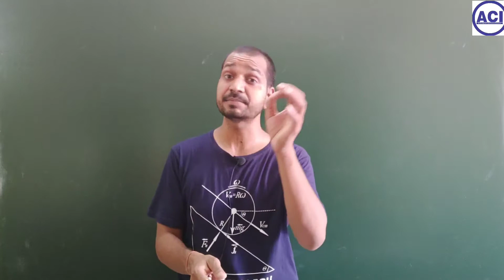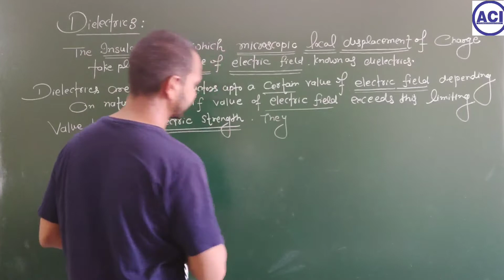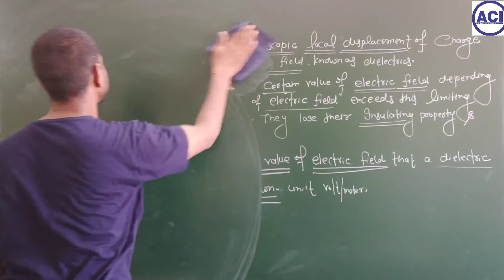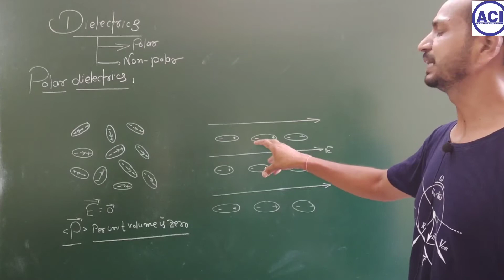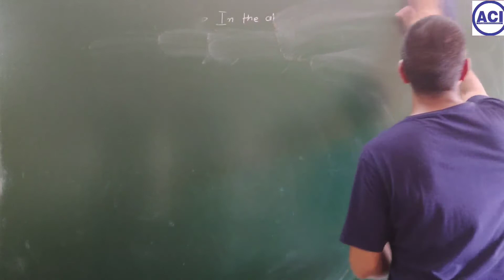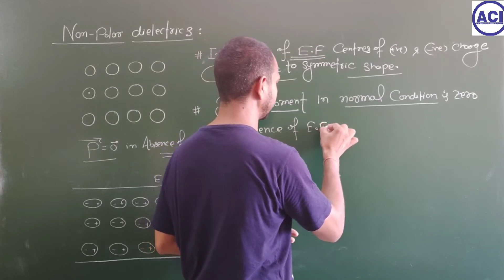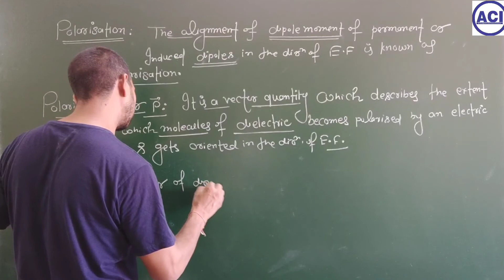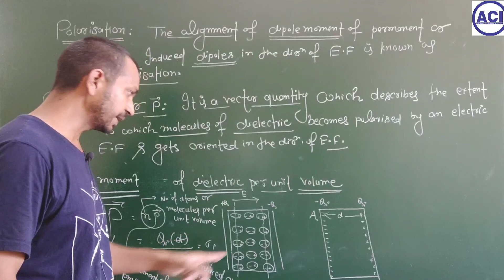L-39||capacitor#10||12th foundation